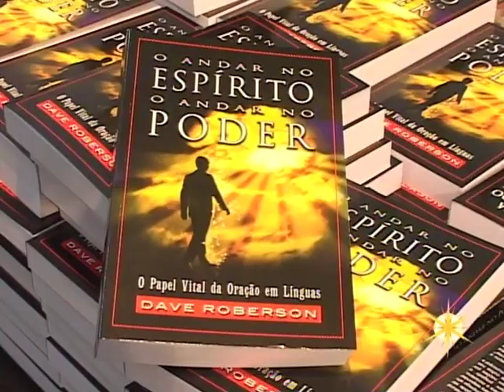Programa 51: Deus quer nos Tocar – Dave Roberson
Programa Andando no Espírito
Preletor: Pr Dave Roberson
Apresentação: Pra. Ana Maria Dias
Ministério: MinAMD

Conferência: Julho/2008 Dave Roberson

Tema: A adoração abre o canal para deixar o Amor de Deus fluir.
Resumo: Nunca é tempo perdido quando adoramos o Senhor ou oramos em línguas buscando nossa edificação.